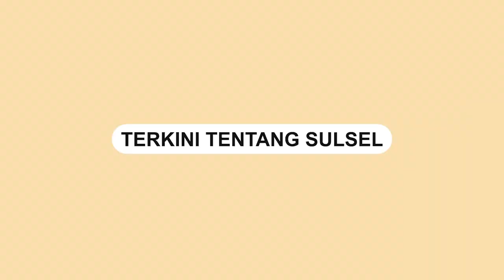Kecelakaan Kereta Api Tabrak Truk Kontainer di Semarang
Kereta api terlibat kecelakaan di Kota Semarang, Selasa (18/7/2023) malam.

Kejadian terjadi tepatnya di Jalan Madukoro Raya, Krobokan, Semarang Barat.

Dalam video tampak kereta api yang melaju menabrak truk kontainer.

Kepulan asap lantas muncul usai tabrakan hebat tersebut.

Belum diketahui ada tidakya korban jiwa dalam insiden tersebut.

Video terkini dan terbaru..